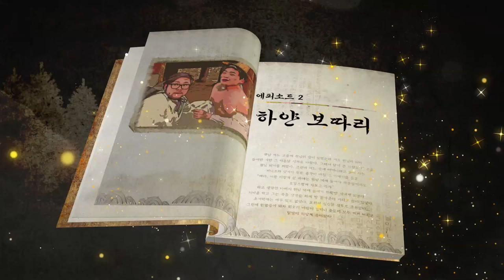흙수저 을돌이, 첩이냐 장기냐 그것이 문제로다 / 하얀 보따리 편 上 [전설의 B화]